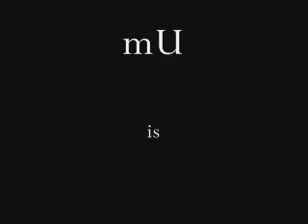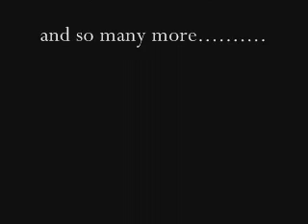mU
jazz freeform sunra yahya eric ashby sam segal done with open free form style in mind sun ra jazz free form spoken word yahya , eric ashby ,sam segal